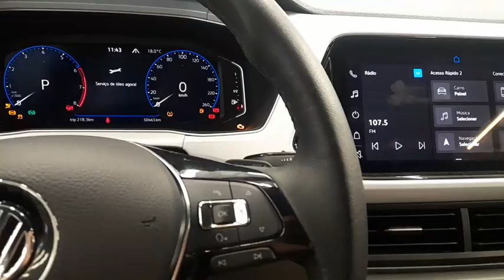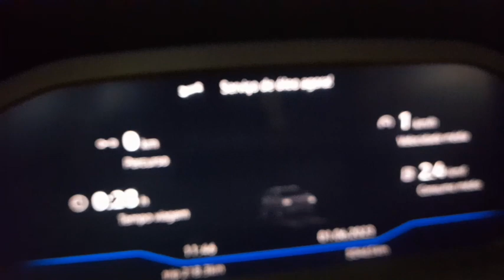trocar o filtro do ar condicionado ❄️T-Cross